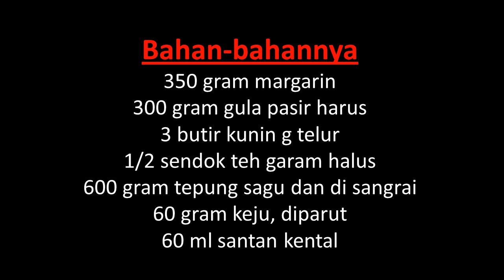RESEP KUE SAGU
silakan dicoba resebnya dirumah ya!!